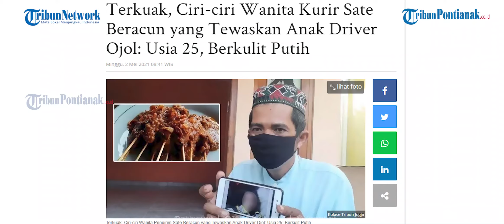FAKTA BARU Paket Sate Beracun Sianida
Fakta baru terkait paket sate beracun sianida yang menewaskan bocah SD berinisial NFP (8) terkuak.

Ternyata sasaran utama pengirim paket sate misterius itu adalah penyidik senior di Jajaran Satreskrim Polresta Yogyakarta.

Diketahui, paket sate tersebut dikirim pada Minggu 25 April 2021 lalu oleh seseorang yang kini masih misterius.